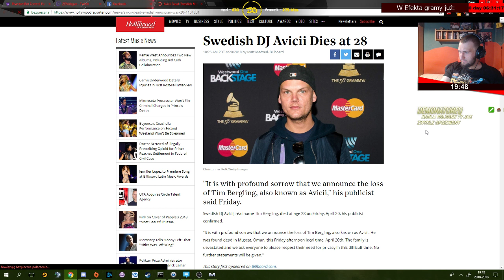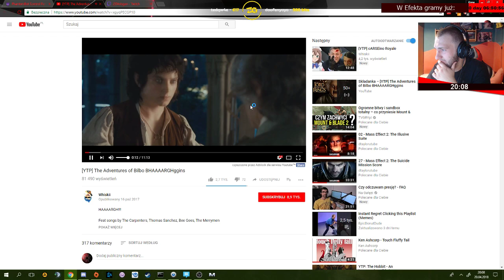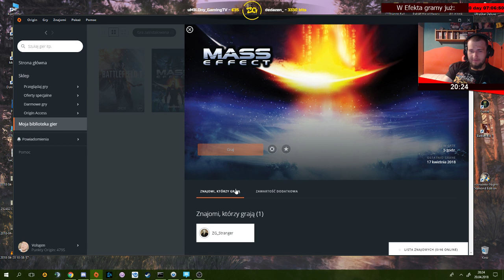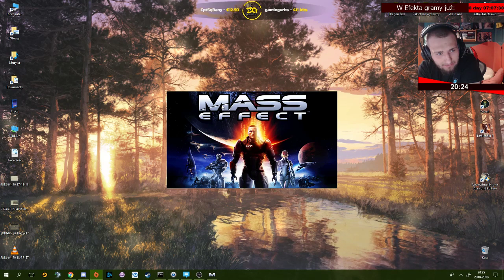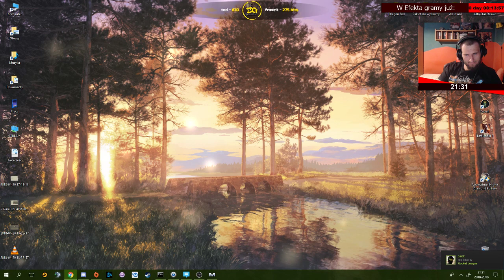Mass Effect | Epizod 4/6